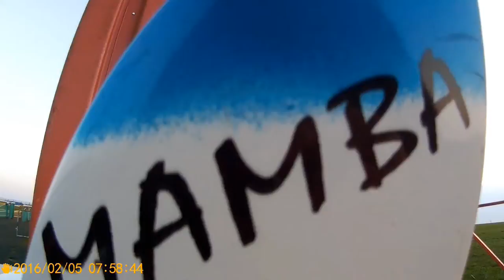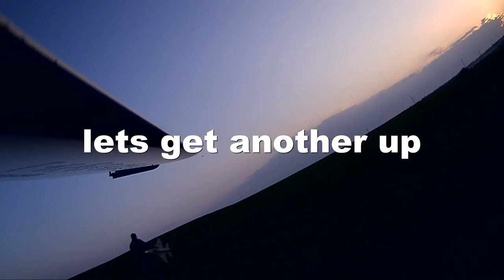Planes on a nice day